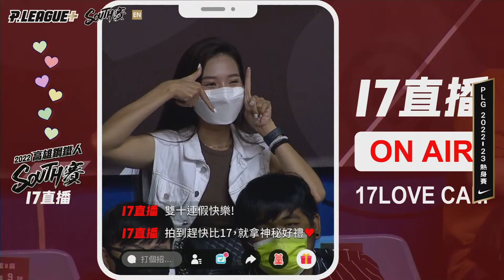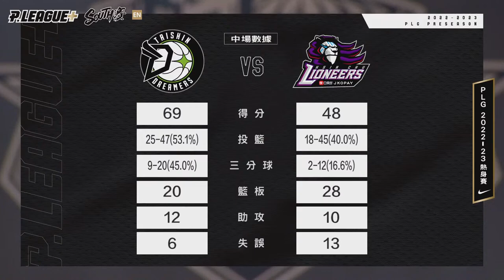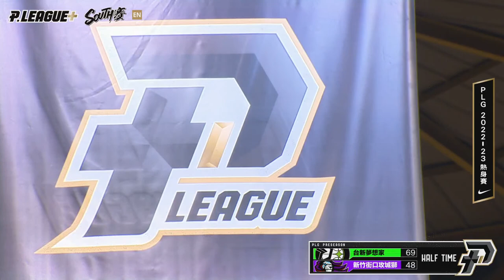LIVE GAME 22-23｜PLG Pre-season Games｜1008 ｜1430｜Formosa Taishin Dreamers vs Hsinchu Jko Lioneers